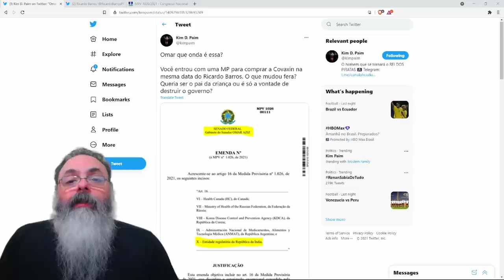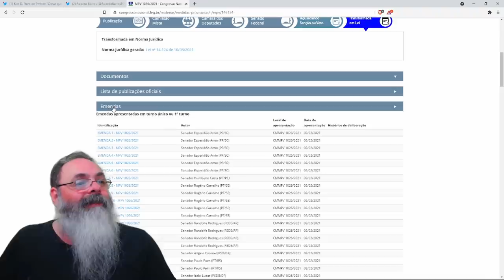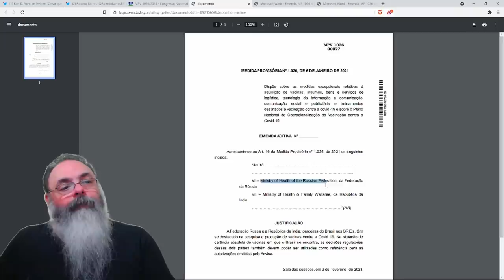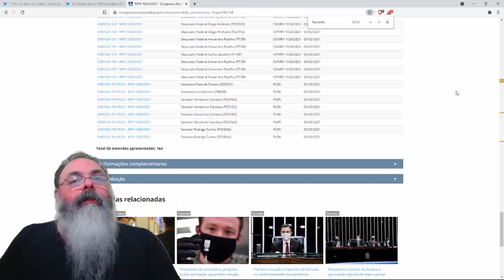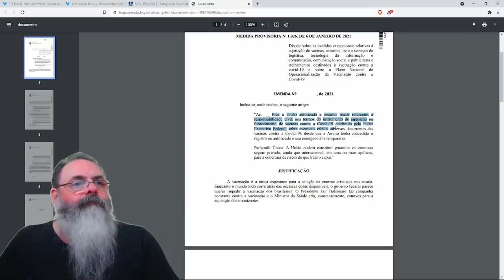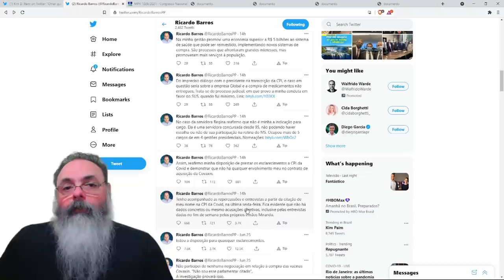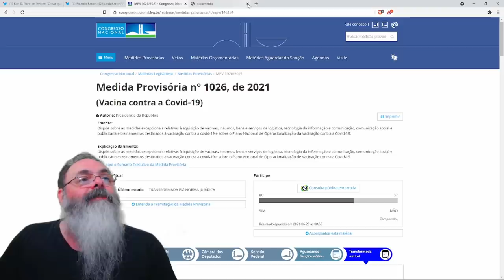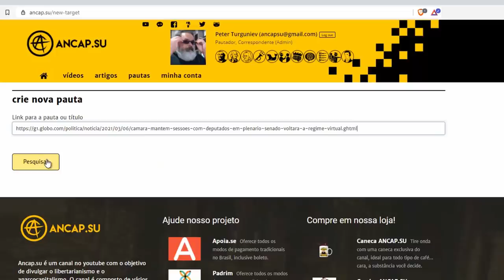CPI se atrapalha toda e acaba atirando contra ela própria